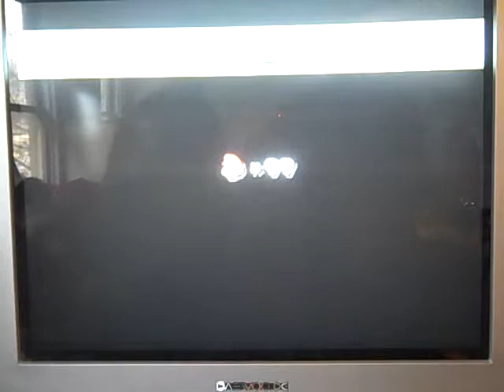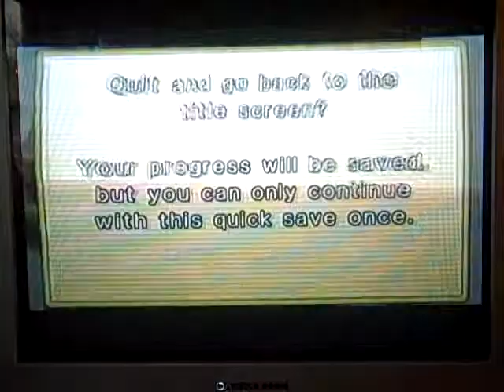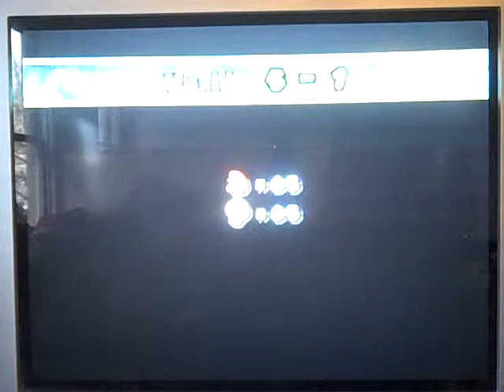Let's Durr New Super Mario Bros Wii Part 1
DURRRRRRRRRRRRRRRRRRRRRRRR.